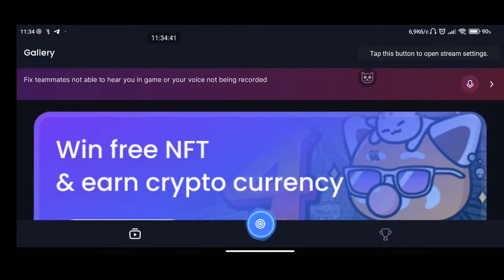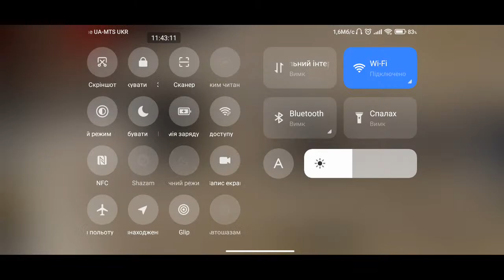Best stream you'll watch today! Let's goooo